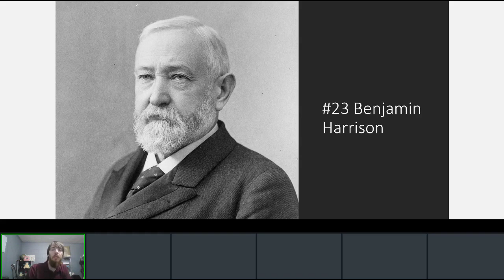Presidential Biographies: Benjamin Harrison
US History Lecture